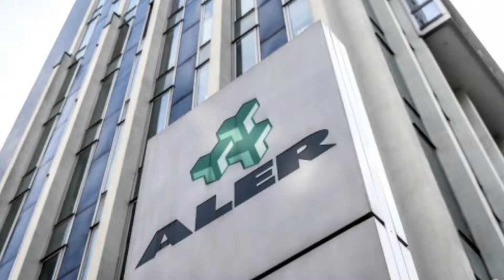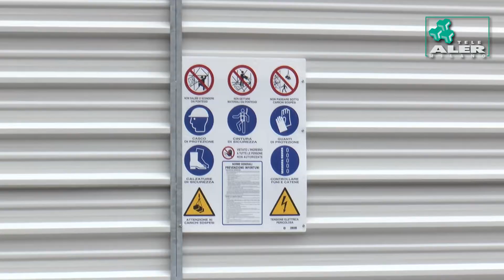VIA BOLLA: CITTADINI FINALMENTE TRANQUILLI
Dopo lo sgombero degli occupanti abusivi, è tornata la pace in tutta la zona.